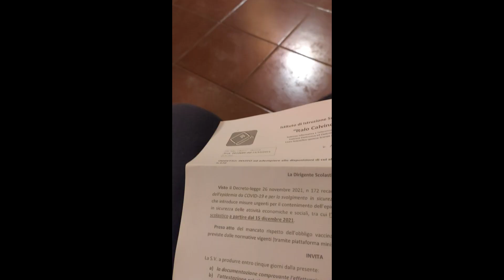Mi è arrivata la lettera di sospensione...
Acquista il mio libro su Amazon

"La risposta alla fame"

Versione cartacea
Versione Kindle